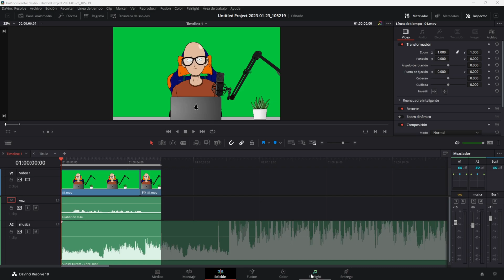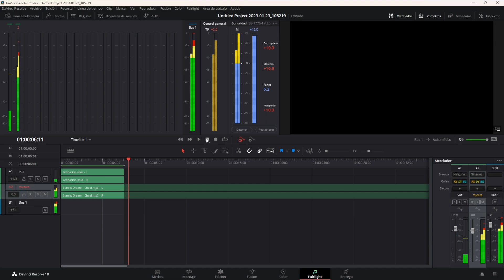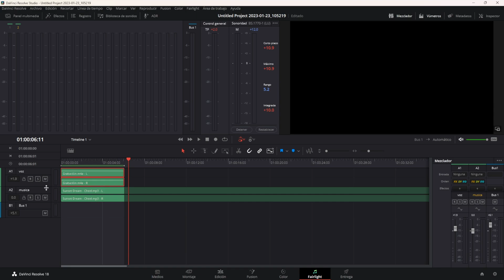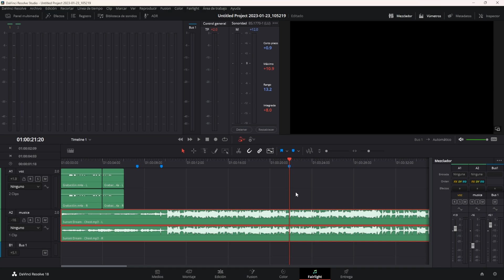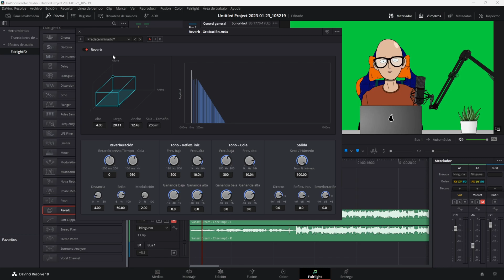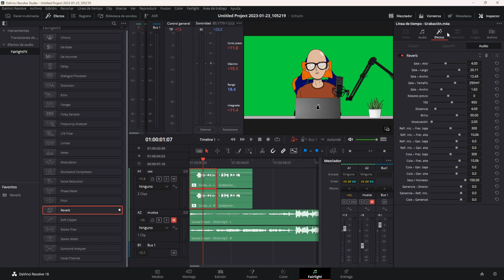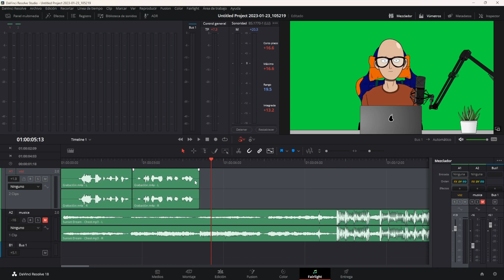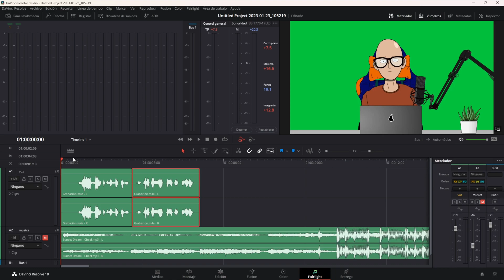Interfaz Fairlight y efectos de sonido | Curso Davinci Resolve Español Tema 05 CAP 29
😲 ¡Poner efectos de sonido nunca fue tan FÁCIL!

¿Quieres aprender a poner efectos de sonido en tus pistas de audio en Davinci Resolve?
Vamos a repasar la interfaz de sonido Fairlight y además veremos como agregar efectos de forma simple en nuestras ediciones.

00:07 - Interfaz usuario Fairlight
06:34 - Cómo agregar efectos sonido en Davinci Resolve